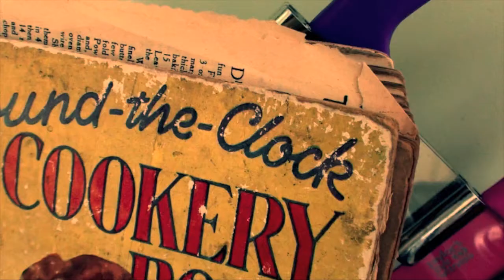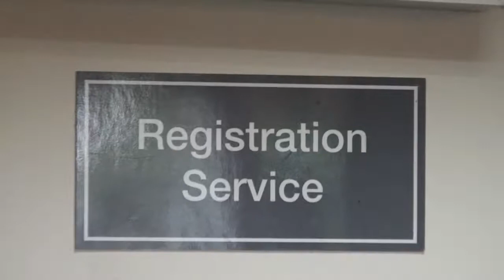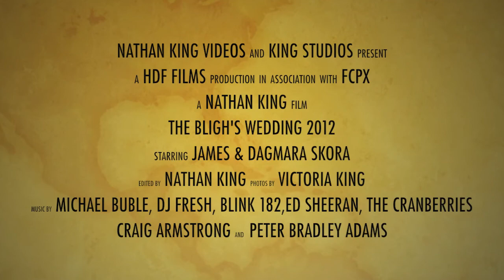James & Dagmara's Wedding 2012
James and Dagmara's wedding!